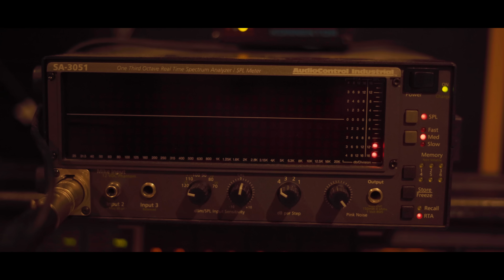Thai Sounders - Unchained Melody (Hmong Cover)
Hello everyone. This week I have something extremely special I wish to share with you all. As we recently passed a year since the pandemic began,   I wish for this song to serve as a way to commemorate those who we may have lost and to hold those who are still here a little closer.

As we continue on our Thai Sounders journey, I also wish for this community to act as a way to support one another as we share our common passion for Hmong music. I hope that this song inspires you all to love each other a little more in a time where we need it most.

This song was recorded while travelling in Seattle, Washington at Orbit Audio. We felt that removing all distractions would help us concentrate on the words and the emotions of the song.

Thai has decided to release new music in his travels around the world, along with some familiar favorites. Singing in his native Hmong language, Thai has continued to become a renowned singer boasting international success.

Frequently notes as the best singer born in Laos, Thai has mixed his native language with a Western influence that has made his sound unforgettable.

Each week, Thai will release a new song in a new location in order to spread love during a time where humanity needs it the most.

Tik-Tok: @ThaiSounders